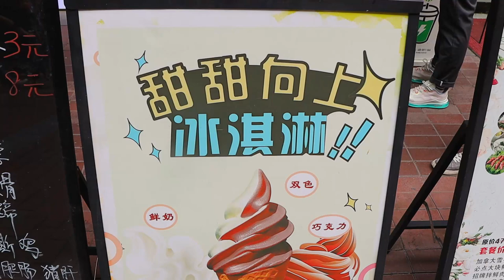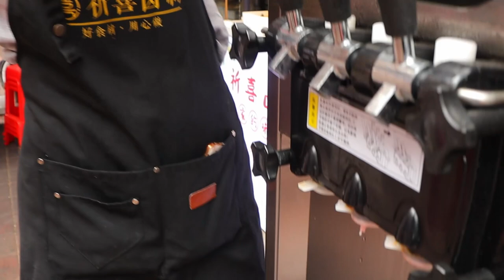여름엔 시원한 아이스크림 - 길거리음식 / ice cream in summer - Chinese Street Food